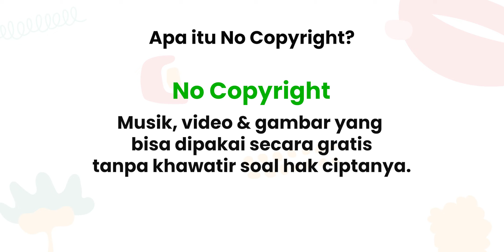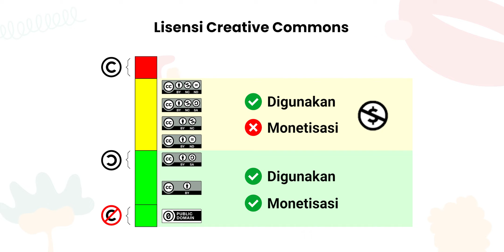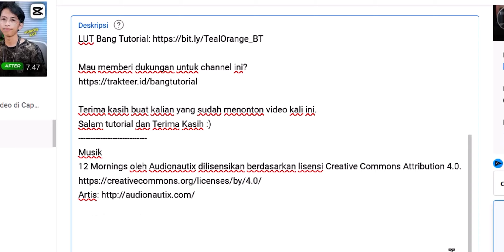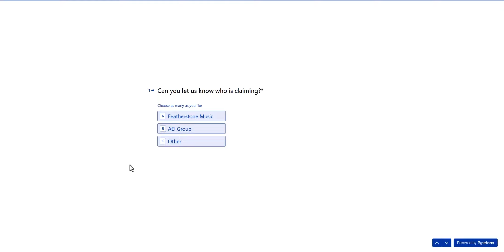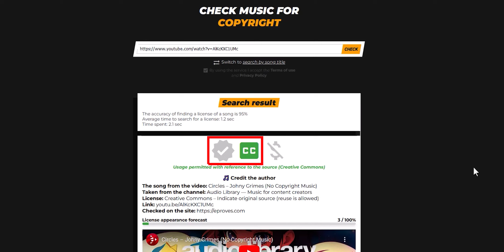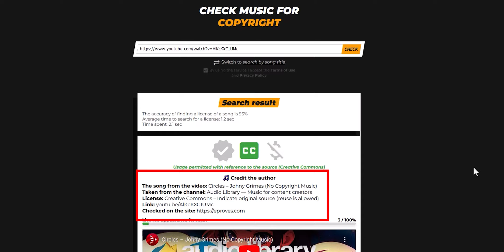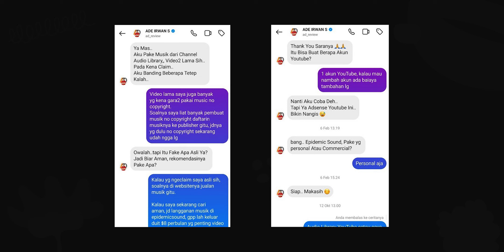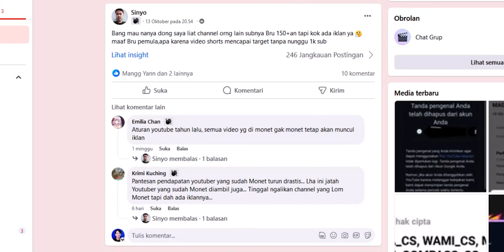Cara Menggunakan Musik No Copyright, Bebas dari Klaim Hak Cipta 💸🤑 - YouTube 101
Tapi video kita malah kena klaim hak cipta palsu. Hal ini sering terjadi jika kita salah cara menggunakan musik no copyrightnya.
Di video ini saya akan jelasin cara yang benar menggunakan musik no copyright biar tidak ada muncul klaim hak cipta dan cara melepaskan klaim hak cipta jika terjadi pada video teman-teman.

YouTube 101 adalah sebuah series yang ngebahas tutorial seputar YouTube mulai dari bagaimana mengembangkan channel YouTube, manajemen konten, tips & trik, hingga info dan update terbaru seputar dunia YouTube.

Timestamp:
Intro 0:00